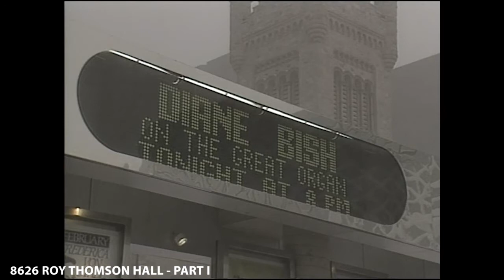ROY THOMSON HALL - PART I (The Joy of Music with Diane Bish)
8626 ROY THOMSON HALL - PART I - Diane Bish performs in live concert on the immense Gabriel Kney Organ at Roy Thomson Hall in downtown Toronto, Canada.  Music includes:  Bach "Toccata in F Major," Drischner "Noël," Alain "Litanies," Bish "Jesus Shall Reign," and Mulet "Thou Art the Rock."